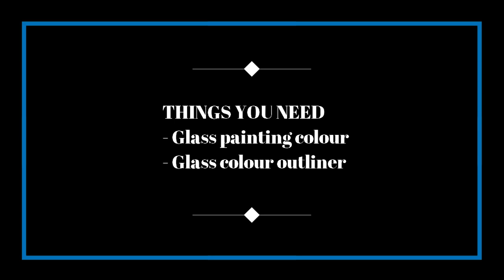GLASS PAINTING IDEAS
why so boring glasses? come on let's paint them!!
be creative and make your own designs.
Glass paints for beginners like us are so cheap.
I bought for - 95 rupees.